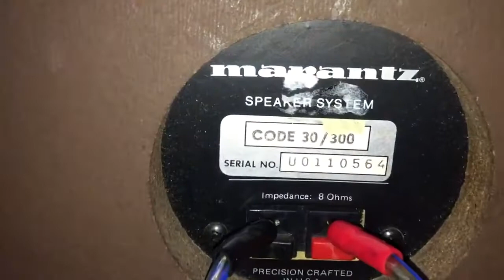Loa cổ hiếm, độc, tiếng cực mộc: MARANTZ: CƯƠNG AUDIO LAI CHÂU 0918099388